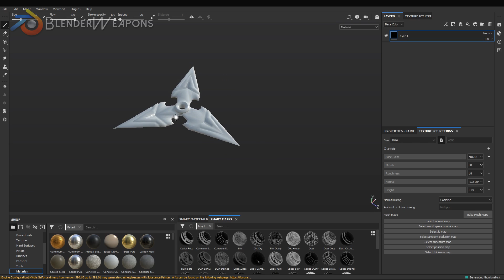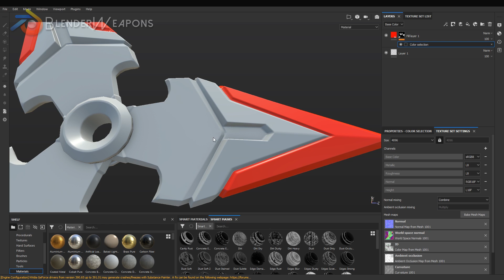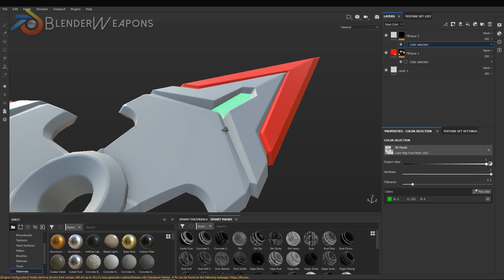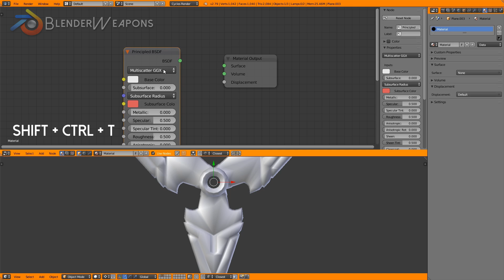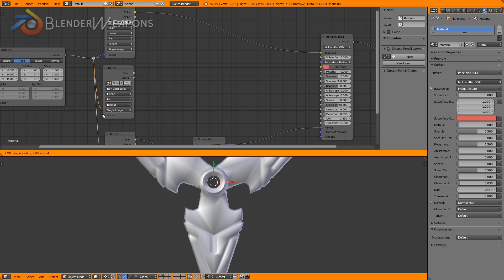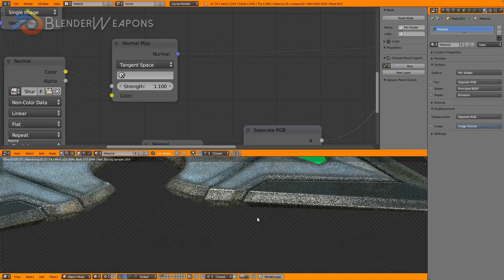Trabajando con Blender y Substance Painter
Creando un perfil de exportación de texturas para blender utilizando substance Painter, Las texturas contienen todos los parámetros para generar materiales pbr.